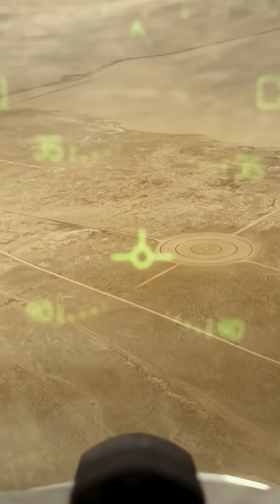Can Lasers Really Save the B-52 Bomber?